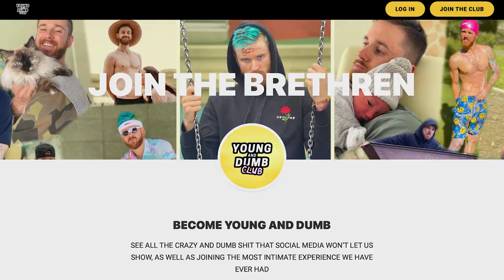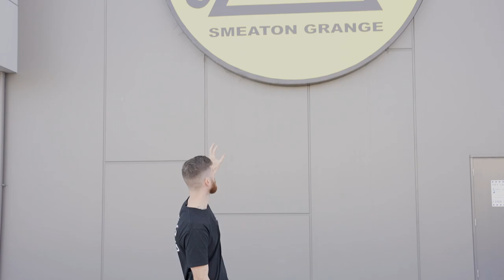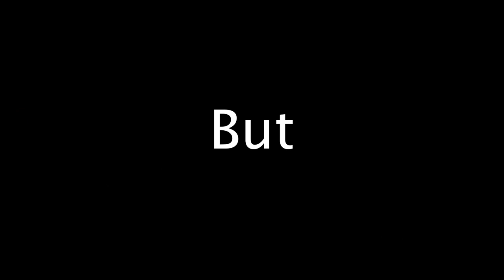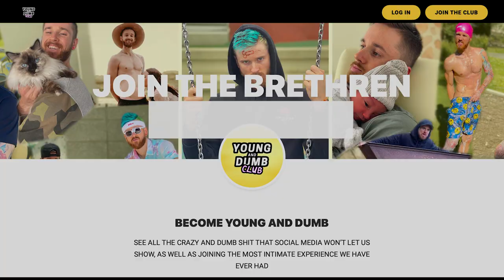I Flew 621 Miles to give This to Robert Whittaker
His reaction had me stressed for days 😂
Not everything went to plan.